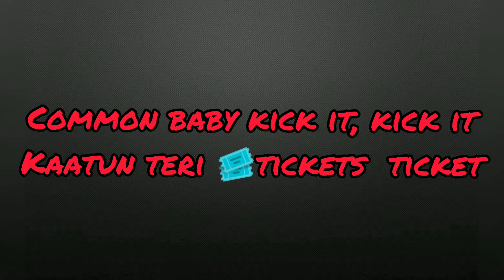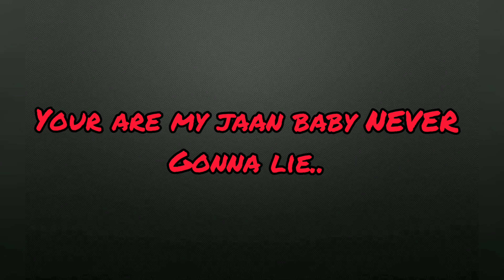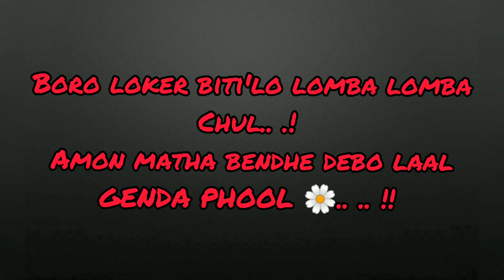Badshah-GENDA PHOOL LYRICS | JACQUELINE FERNANDEZ | Payal Dev | official music lyrics video 2020.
song : genda phool lyrics
edit by: shaik Ali creation
singer: Badshah, payal Dev
presented by :sony music
lyric presented by : shaik Ali creation
artist : Jacqueline Fernandez,
badshah, payal Dev.